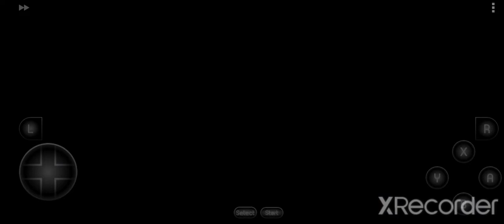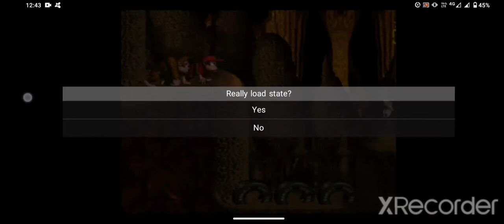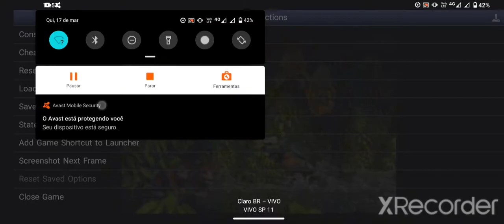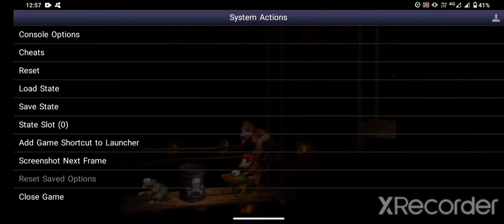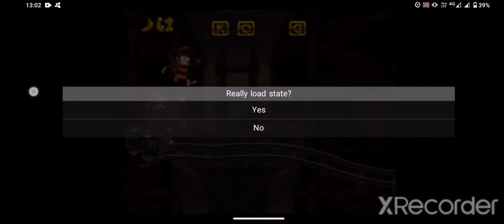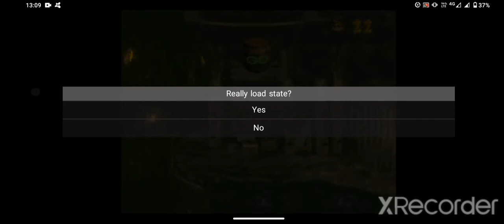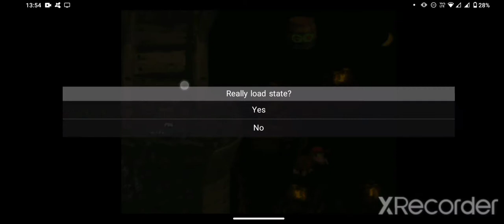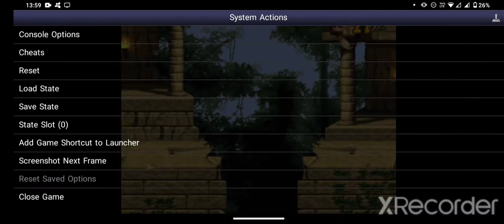Donkey Kong 1 o começo